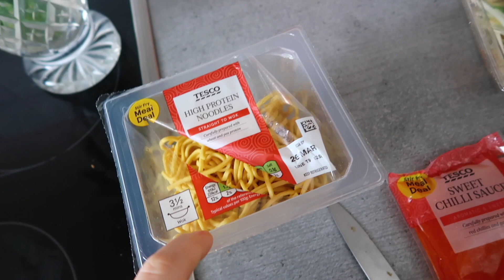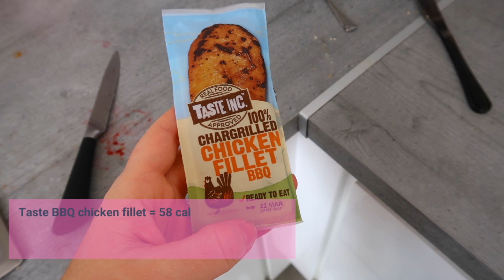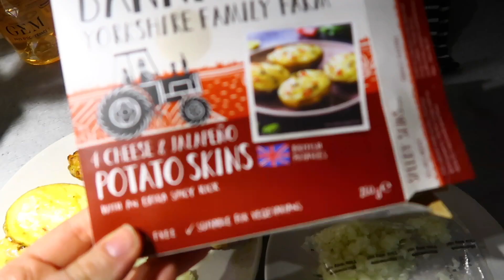WHAT I EAT IN A DAY | In a calorie deficit 8 months postpartum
🖤 S U B S C R I B E  FOR NEW VIDEOS

🖤 FAQs

Canon G7x

iMovie & Premier Pro